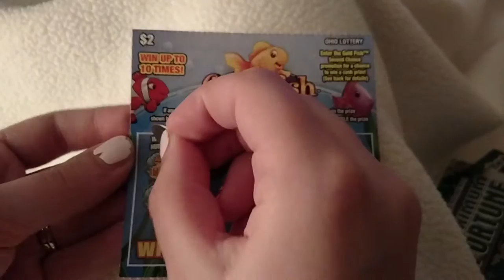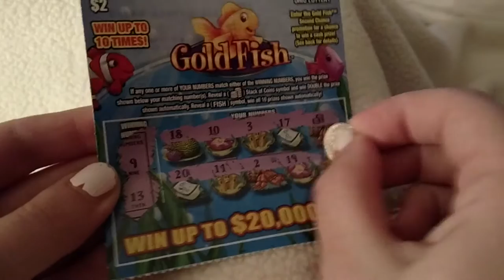Gold Fish - Scratch Off Ticket from Ohio!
The Midwest Low Rollers visit Ohio and give their lotto tickets a chance at showering them with Riches.